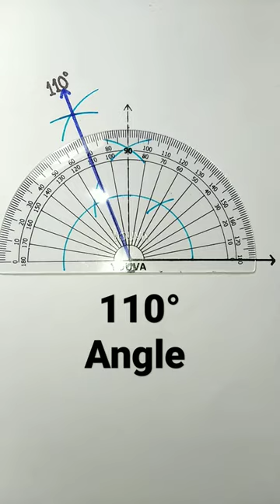how to construct 110 degree angle with compass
Angle Construction
Practical Geometry
Geometric Constructions